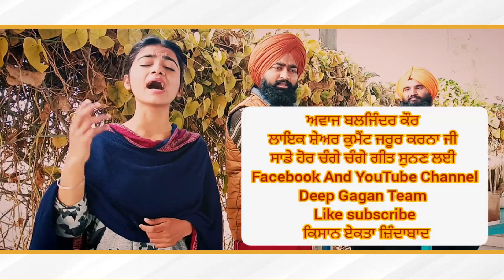ਪੇਚਾ ਦਿੱਲ੍ਹੀ ਨਾਲ | ਭੈਣ ਨੇ ਖੜਕਾਈ ਦਿੱਲ੍ਹੀ | Song :- Pecha Delhi Nal | Singer :- Baljinder Kaur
Singer Baljinder kaur

Harmonium - Deep Gagan

Tabla - Satnam singh

Tag - Deep Gagan Team

 Facebook. And YouTube  Deep Gagan Team

Kisaan Anthem | Mankirt| Nishawn| Jass | Jordan| Fazilpuria| Dilpreet| Flow| Shree| Afsana|Bobby|Sky